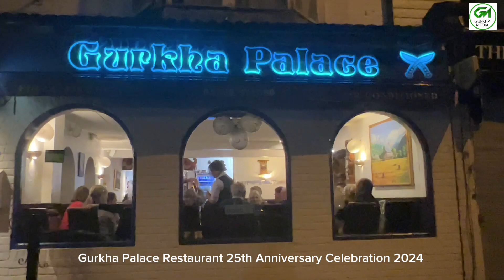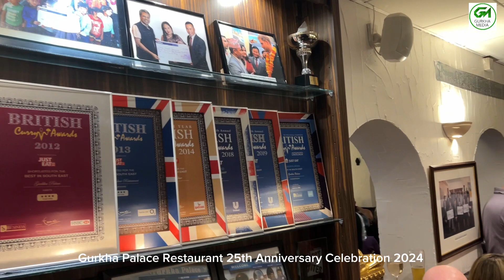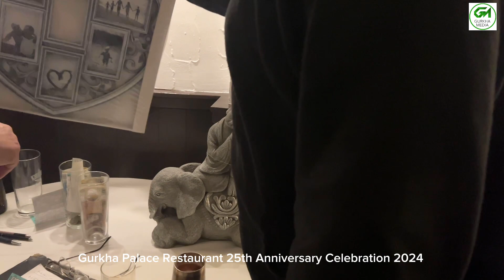Gurkha Palace Restaurant ll 25th Anniversary Celebration ll 25 February 2024